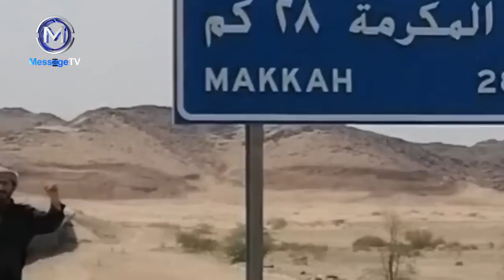Motivational Story of British Muslim walking from UK🇬🇧to Saudi Arabia🇸🇦 to to perform Hajj ! پیدل حج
انگلینڈ سے مکہ ! حج کے لیے پیدل سفر کی انوکھی کہانی